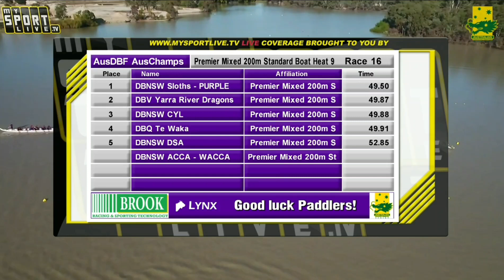2023 AusChamps ACCA WACCA Premier Mixed 20s Race 16 200m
Dragon Boat Racing Championship